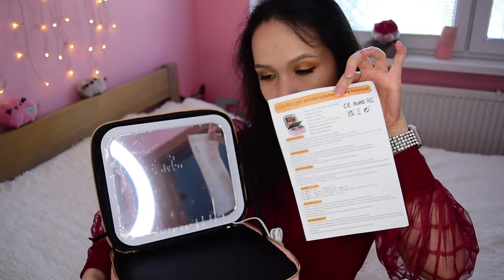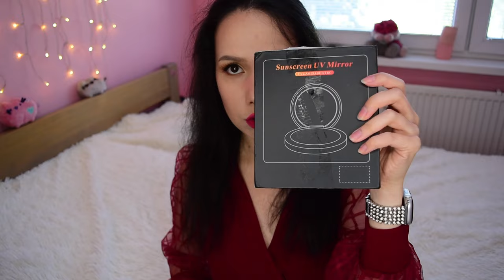TEMU Haul leto 2024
Ahojte, volám sa Alena a vítam Vás pri najnovšom videu s nákupom z TEMU

and